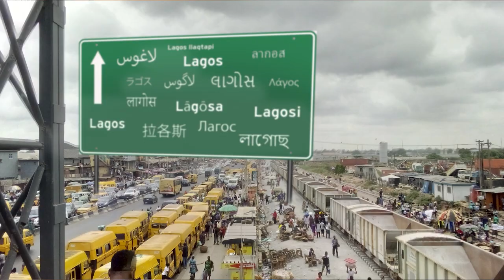It's a long-play compilation, M'Lud! Episodes 1 to 9?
Chuffley is at it again.